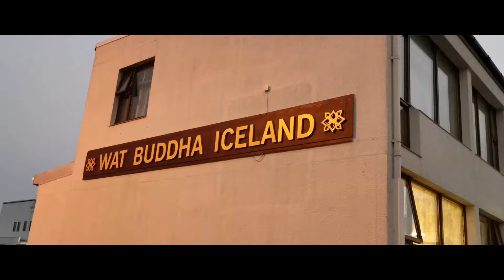Iceland​ 2018​ Day​ 1​ (ทีมส​วิ​ส)